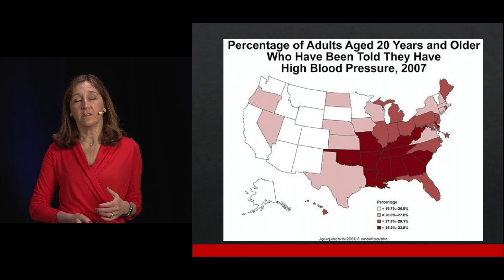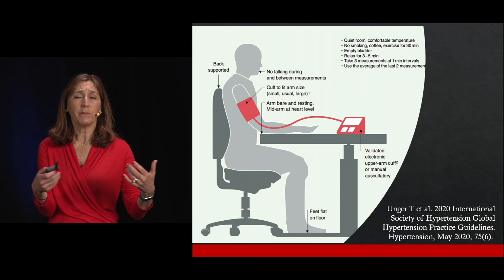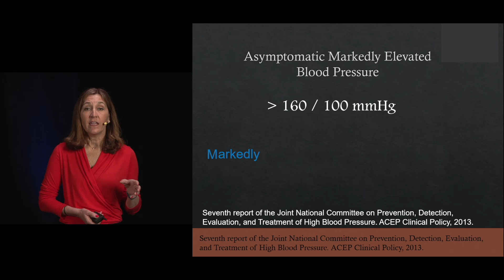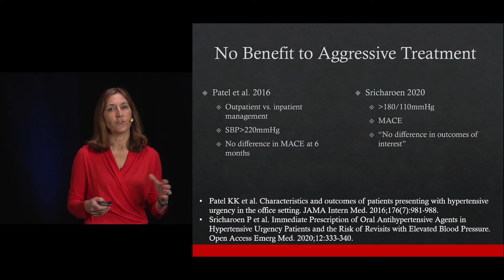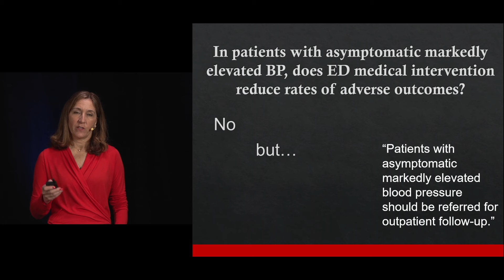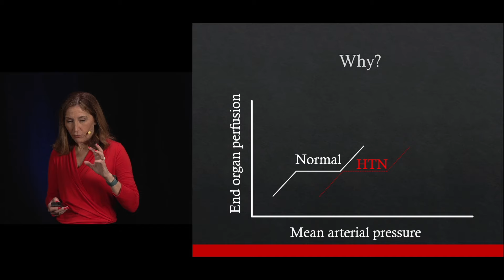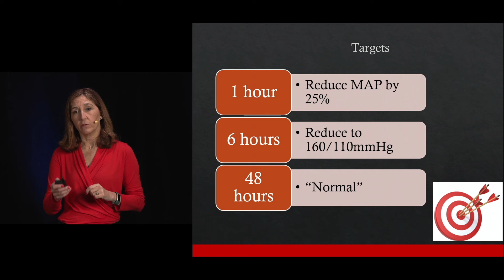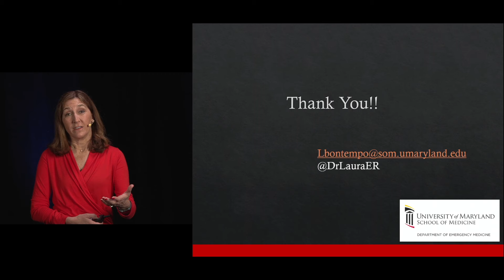Managing Asymptomatic Hypertension | The Heart Course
Managing Asymptomatic Hypertension by Laura Bontempo, MD

The Heart Course Online Program

With expert faculty including Amal Mattu, MD, this online CME course helps you manage a wide variety of cardiovascular emergencies.

Watch or listen instantly and earn up to 12 AMA PRA Category 1 Credits™. Be empowered and equipped to handle almost any type of cardiovascular emergency.

Topics Include:

✓ Faster Than a Speeding Bullet: Narrow Complex Tachycardias
✓ Atrial Fibrillation Risk Stratification
✓ Wide-Complex Tachycardias
✓ Bradydysrhythmias
✓ Cardiac Arrest Care
✓ For the Faint of Heart: Cardiogenic Syncope
✓ Decompensated Heart Failure
✓ Smaller Hearts, Not Smaller Emergencies - Part 1 (Pediatric Cardiac Emergencies)
✓ Smaller Hearts, Not Smaller Emergencies - Part 2 (ECG Primer, Syncope, Myocarditis)
✓ Cardiotoxic Drugs of Abuse
✓ Don’t Just Do Something…Stand There
✓ STEMI Mimics You’ve Got to Know!
✓ Emergency Cardiology Update: The Articles You’ve Got to Know!
✓ Cardiogenic Shock
✓ Ripping It to Pieces: Acute Aortic Dissection
✓ Welcome to the Machine: Device Emergencies
✓ Potpourri
✓ Endovascular Therapy: State-of-the-Art Stroke Care
✓ Posterior Stroke
✓ Subarachnoid Hemorrhage…and Other Thunderclap Headaches

Our podcasts:
The 2 View Podcast (Free):